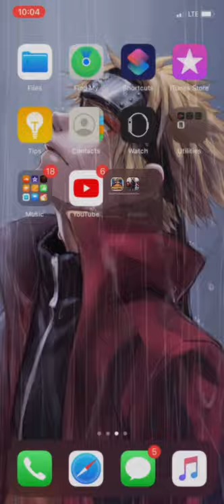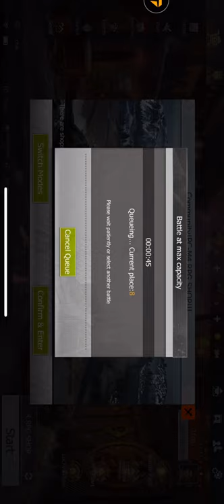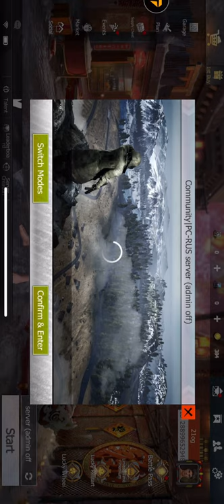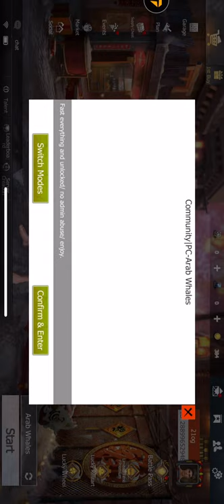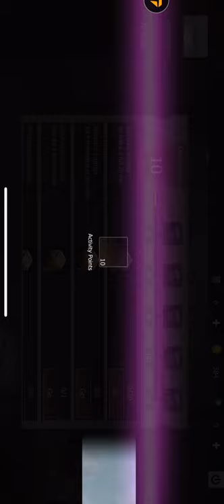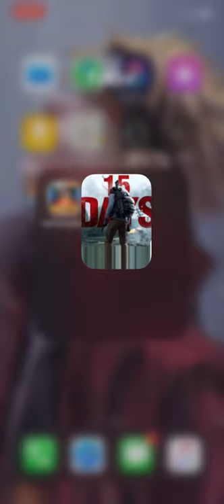March 24, 2020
We playing game that is funny